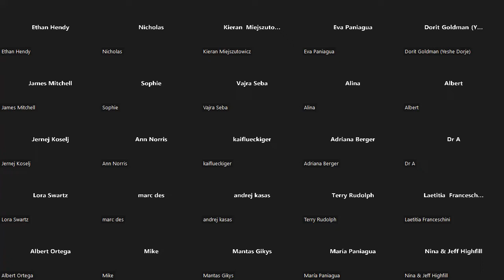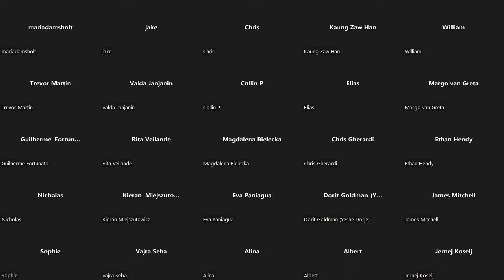Vajra Yogini Commentary #1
Commentary day 1.  Part A
Cardiff May 16, 2022
Some technical problems